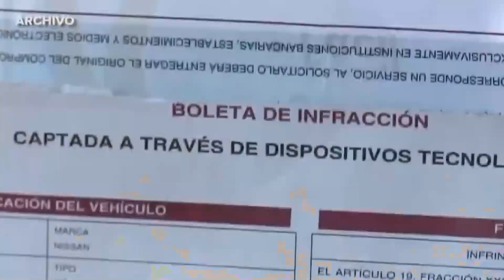Más radares de fotomultas en Puebla